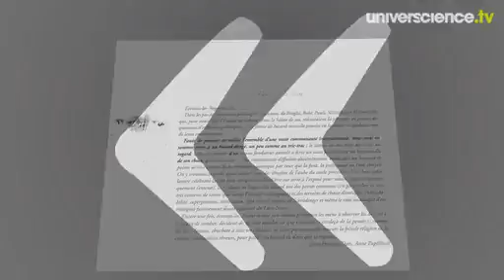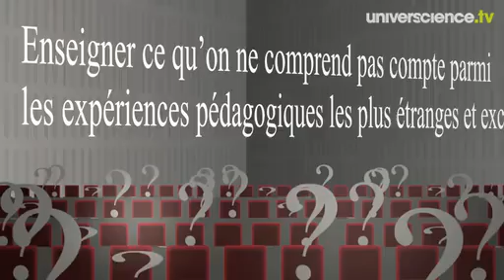Le plus grand des hasards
de Jean-François Dars et Anne Papillault - Belin, 2010.

À côté de leurs portraits photographiques, des physiciens confirmés ou débutants nous livrent leurs espoirs, leurs doutes et, par-dessus tout, la passion de leur métier.